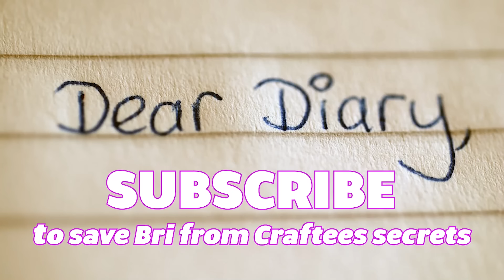7 Secrets About Craftee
7 Secrets About Craftee with BriannaPlayz 👊